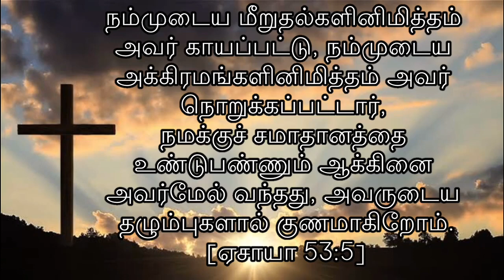Today Bible Verse - 16/03/2020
~~ THE LORD OUR MAKER  ~~
                  Presents
Daily Bible Verse Tamil & English

  O satisfy us early with thy mercy; that we may rejoice and be glad all our days.